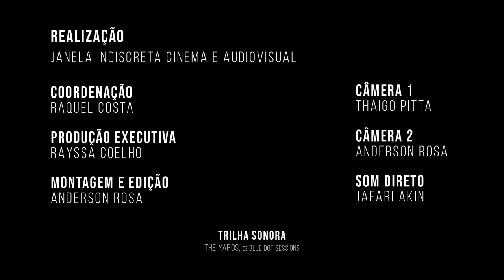"QUE HORAS ELA VOLTA?" - COMENTÁRIO DE CLAUDIO CARVALHO | VESTIBULAR UESB 2023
Em sua 17ª edição, o Programa Janela Indiscreta Cinema e Audiovisual realiza o projeto "Cinema: Eis a Questão". A iniciativa seleciona filmes que integram o conteúdo programático das provas do Vestibular Uesb e promove o diálogo dessas obras com os vestibulandos.

Filme: Que horas ela volta (2015), de Anna Muylaert.
Comentário: Claudio Carvalho, professor do curso de Direito da Uesb

► Ficha técnica
Realização: Janela Indiscreta Cinema e Audiovisual
Coordenação: Raquel Costa
Produção executiva: Rayssa Coelho
Montagem e Edição: Anderson Rosa
Som direto: Jafari Akin
Câmeras: Thaigo Pitta e Anderson Rosa

► Acesse a Revista Eletrônica com dicas para o Vestibular 2023

► Vestibular Uesb 2023
Provas: 5 e 6 de fevereiro